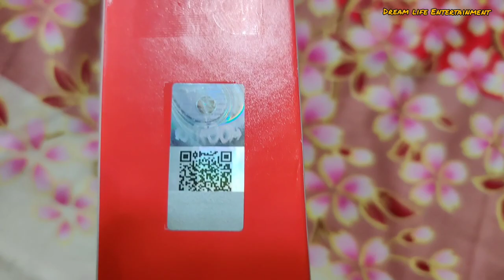দামে কম মানে ভালো🥱 Joyroom T03s pro ANC 🔥 bd price and full Update | Airpods price in Bangladesh 💯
DESCRIPTION
Key Features:

NOISE REDUCTION FUNCTION:they have beamforming noise reduction function and cVc 8.0 technology, which can achieve excellent vocal enhancement and background noise suppression. This will ensure that your voice is clearly heard at the other end without interference.
ADVANCED ACTIVE NOISE CANCELLING TECHNOLOGY:Bluetooth headphones come with professional active noise cancelling function let you immerse yourself in music world without noise，no matter you are in a noisy street, busy subway or bus, flight cabin with roaring engine.
INCREDIBLE SOUND POWERED BY GRAPHENE DRIVERS: Delivers music with a wider soundstage and exceptional accuracy and clarity. Bass Up technology enhances bass by up to 43% and aptX audio offers lossless transmission between your device and the wireless earbuds.
HI-FI AUDIO SOUND & DEEP BASS:wireless headphones equid with drivers and aptX codec, which delivers powerful sound and rich music with lesser audio delay. Upgrade Bluetooth 5.0 technology provide an ultra-fast and virtually unbreakable connection.
DIGITAL NOISE CANCELLING & SMART LISTENING:Industry leading ANC lends a personalized, virtually soundproof experience.Adjusts the ambient sound to your activity to give you the best noise cancellation

Specifications:

Brand：JOYROOM
Model: JR-T03s Pro
Wearing method:in-ear
Bluetooth:V5.0
Earphone battery capacity:30mAh
Charging case battery capacity:360mAh
Music time:2 ~ 3h
Call time:2 ~ 3h
Charging time of charging case:1.3 hours
Charging time of earphone:1.2 hours

Price- 3450/-
Inside Dhaka Delevary Charge 60/- Outside 100/-
3month official warinty 💯❣️

এই ভিডিওটি শুধুমাত্র ড্রিম লাইফ এন্টারটেইনমেন্ট এর সম্পত্তি কেউ যদি পুনরায় ভিডিওটি আপলোড করে কিংবা কপি-পেস্ট করে তাহলে আইনানুগ ব্যবস্থা নেওয়া হবে ধন্যবাদ.